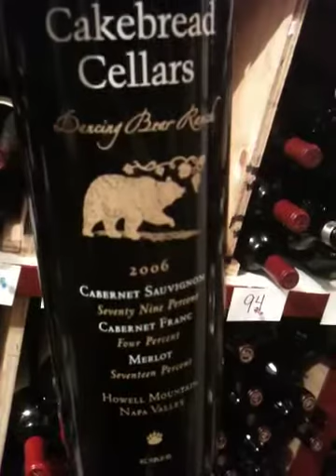New Cakebread Dancing Bear Ranch Cabernet Blend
Diplomat wine lovers in Regina will love this rare Dancing Bear Ranch Cabernet blend that only a few restaurants in Canada are privileged to carry.